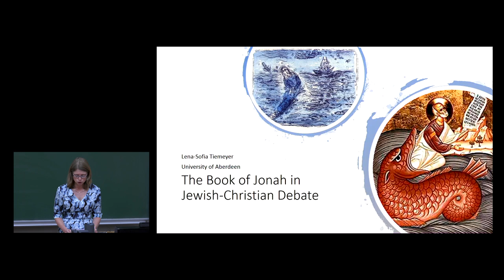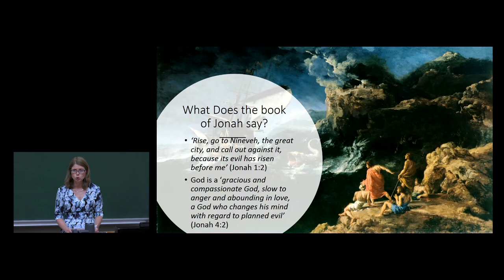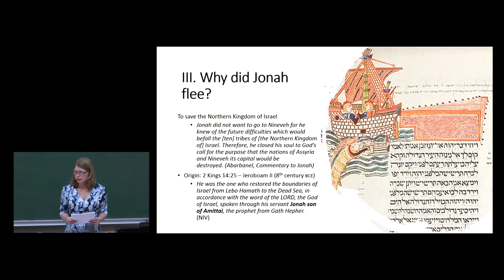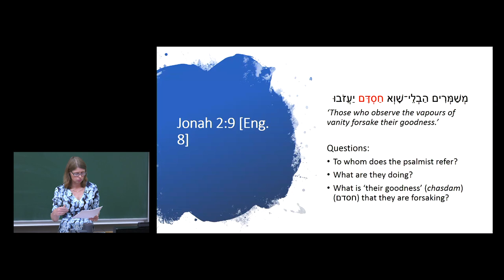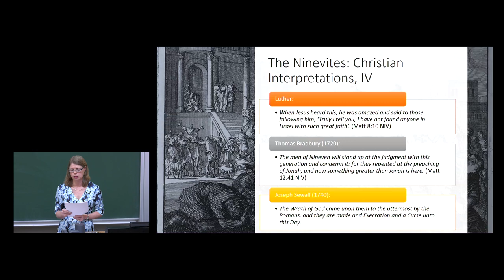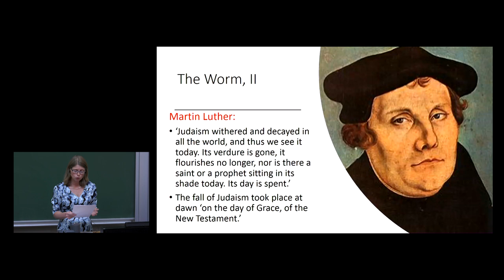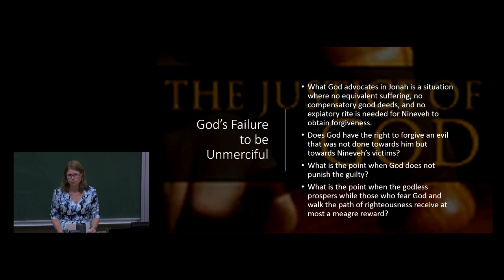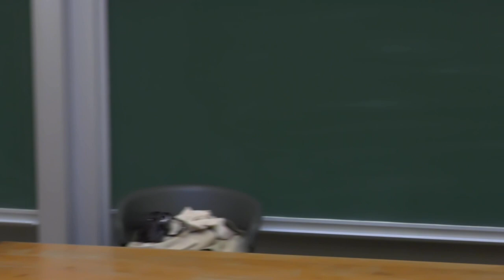Ethel M Wood Lecture 2019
The Ethel M Wood Lecture is a University of London annual lecture which was endowed by Mrs Ethel M. Wood in 1947. It is administered jointly on behalf of the University by the Department of Theology at Heythrop College and the Department of Theology and Religious Studies at King's.